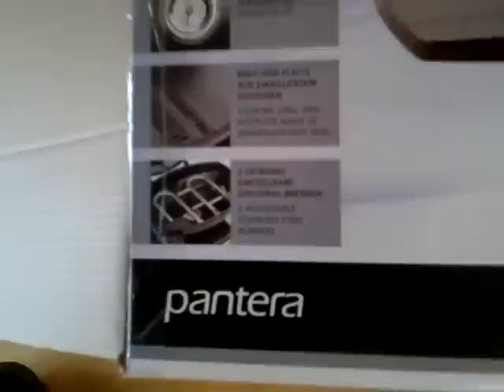Landmann Pantera Grilltest 1 von Biggreenegg-shop24.de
Verpackung, Lieferumfang, Aufbau von Biggreenegg-shop24.de